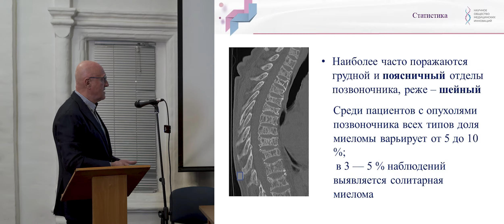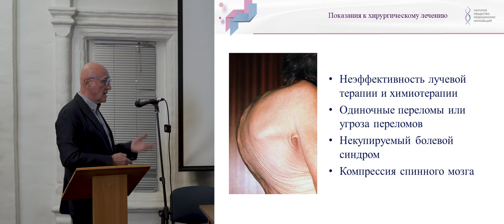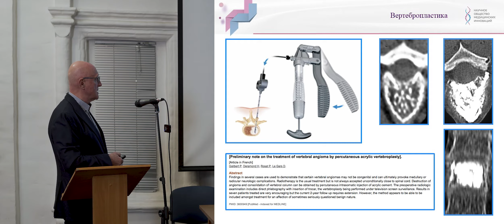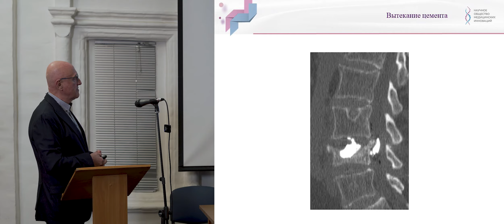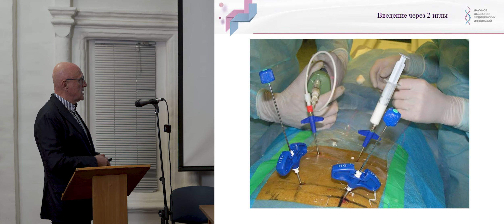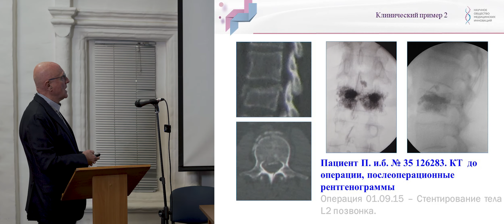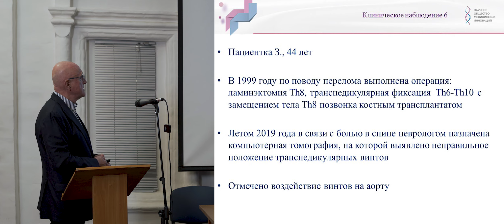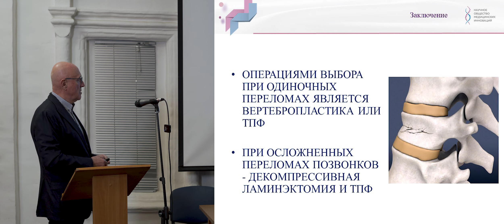Аганесов А. Г. Множественная миелома хирургические вмешательства при нестабильности позвоночника